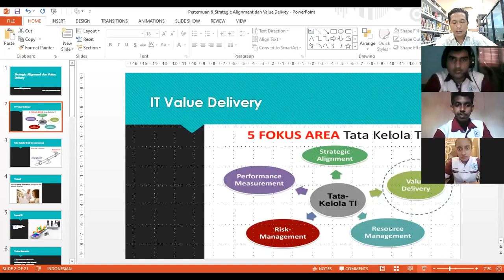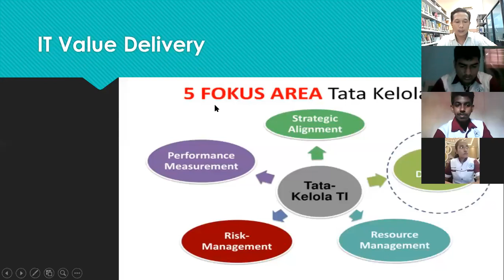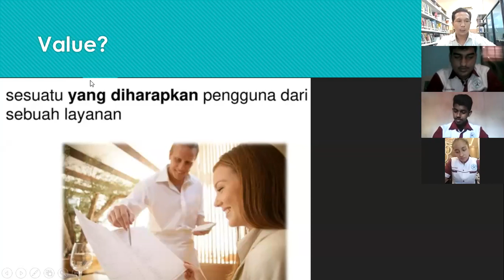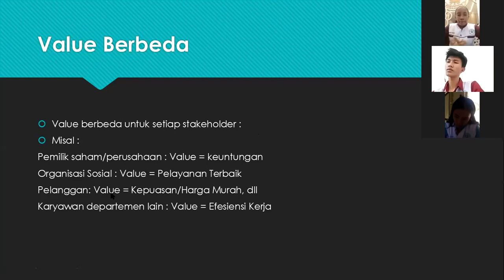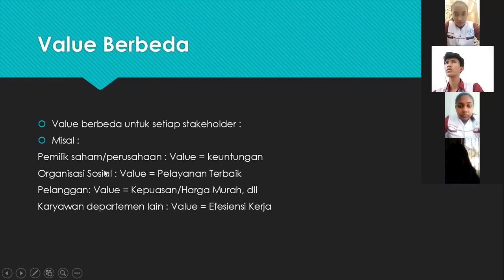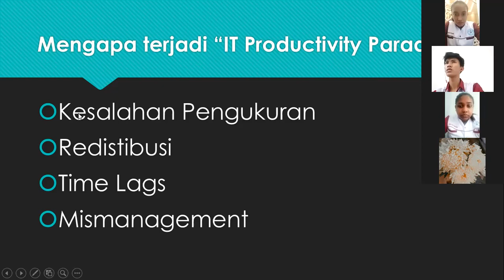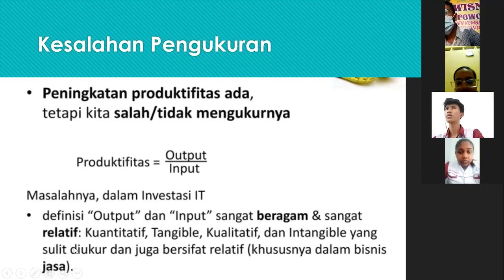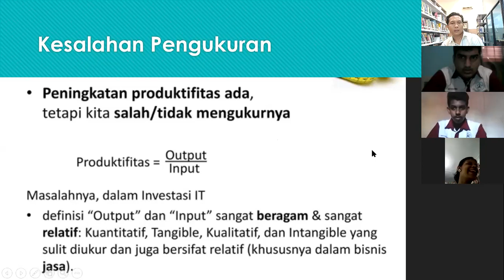Video Pembelajaran Pertemuan VI Strategic Alignment dan Value Delivey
Materi ini membahasa tentang Strategic Alignment dan Value Delivey dalam Tata Kelola Teknologi Informasi